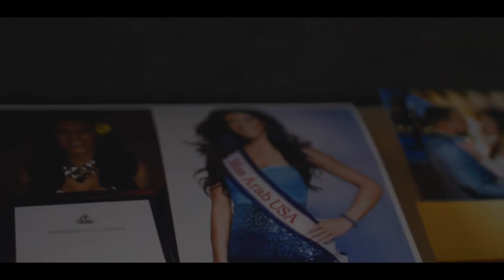Surprise 30th for Christina by Eternal Creative Films